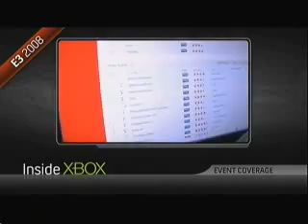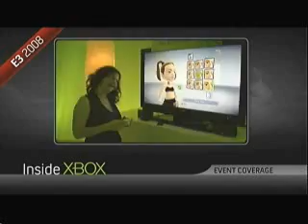Inside Xbox: New Xbox 360 Experience - Netflix & Avatars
An exciting new home theater experience is coming to living rooms this holiday season. Xbox 360 will be the only game system that lets you instantly watch movies and TV episodes streamed from Netflix.